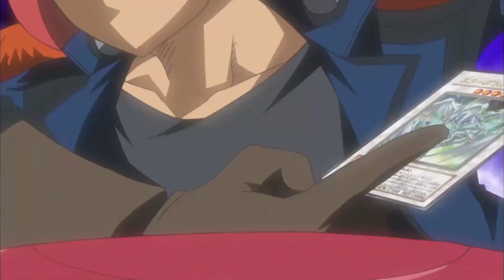Racing With Berk Intro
Who knows, maybe I'll eventually use actual footage of our sessions. But for now, enjoy the opening and get to figure out who's who in the series (when they eventually show up).